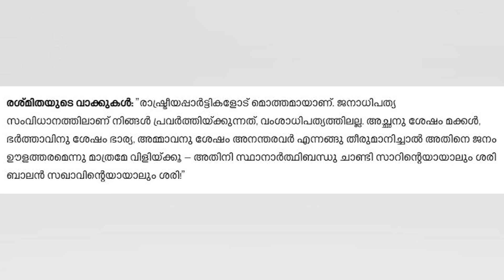കോടിയേരി ബാലകൃഷ്ണന്റെ ഭാര്യക്ക് കസ്റ്റംസ് നോട്ടീസ്...ജനങ്ങൾ ഊളയാണെന്ന് വിചാരിക്കരുതെന്നു അഡ്വ.രശ്മിത